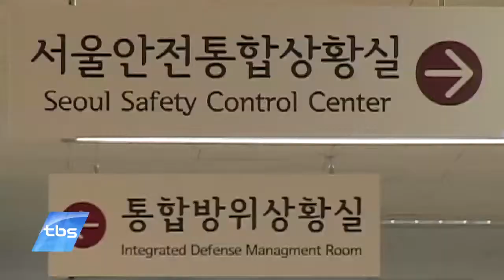[tbstv] 서울시, 설날 특별종합대책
서울시가 다가오는 설 명절을 맞아 ‘7대 특별종합대책’을 내놨습니다. 교통과 안전, 폭설·한파 등을 대비해 시민의 편의를 도모하고 전통시장 물가 관리와 소외계층을 위한 제수용품 지원 등을 통해 서울시민 모두가 넉넉하고 따뜻한 설을 보낼 수 있도록 했습니다.